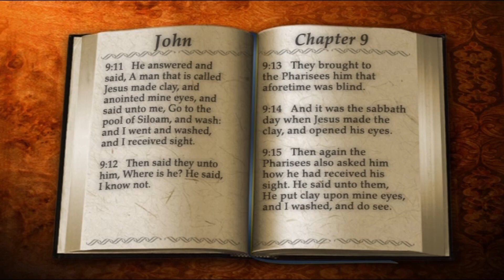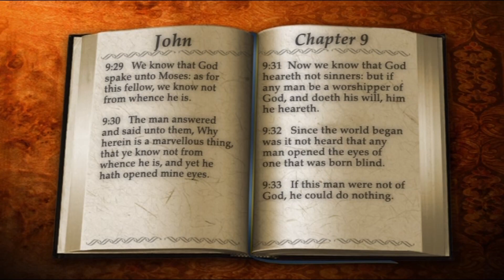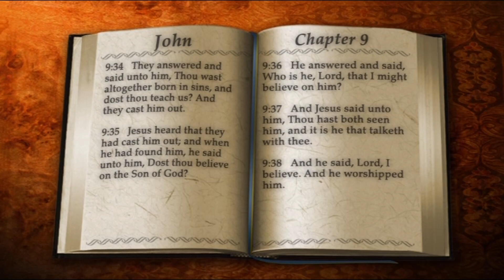43 John 09